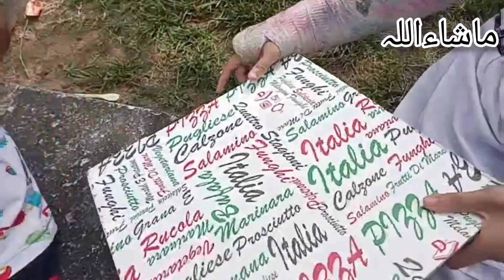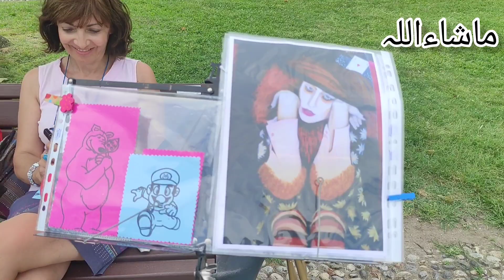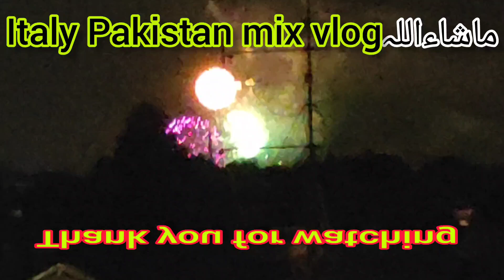Pizza Hutt 🍕| Pizza fish|pizza turcia | پیزا سبزیاں والا